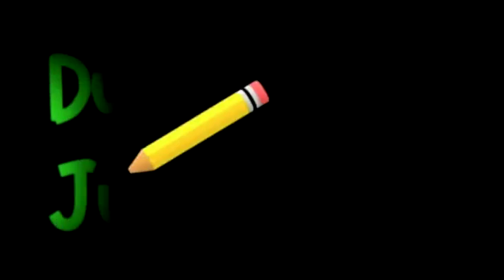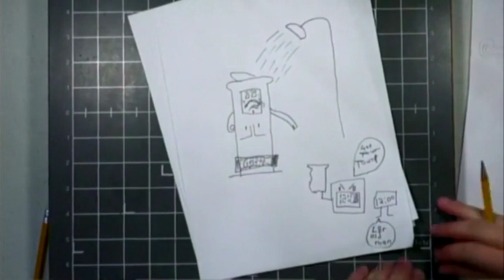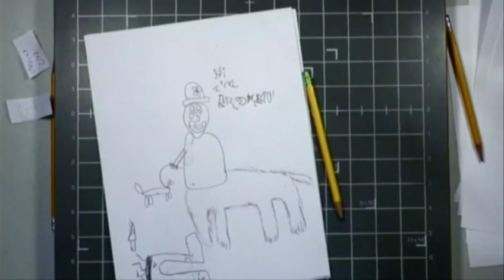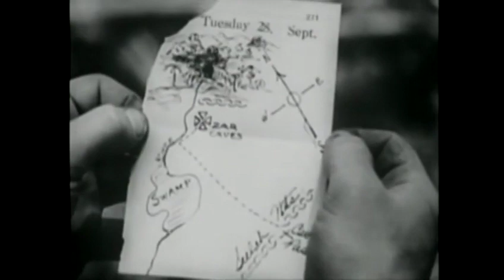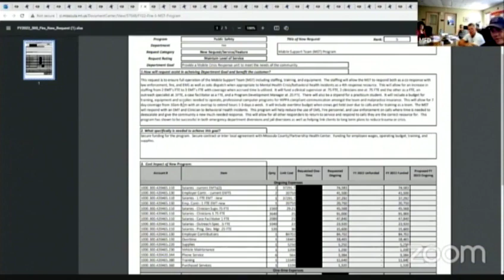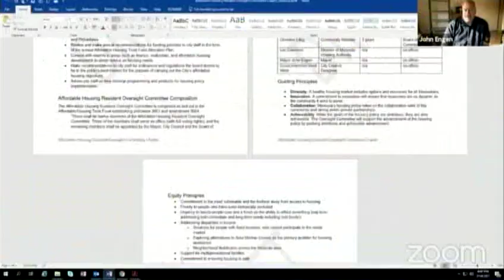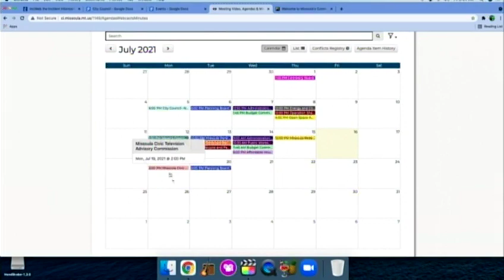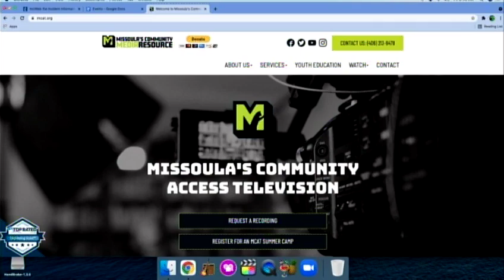Wake Up Missoula 07-16-2021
We are live again in the studio (corner) as we usher you through the weekend of news and other stuff to get you going. Pre-Critic topples a regime that is Hollywoodland looking for the quick buck. City council talks about an option to include a weed tax on Missoulians and Homeless efforts grow as city looks to curb this crisis in a high cost of living world with forever low wages for the working class. Affordable Housing Committee comes back for their second meeting to talk business about conducting business, but we got start somewhere. All this, events, Dubbin Stuff and News News Snooze alarm again, its Wake Up Missoula